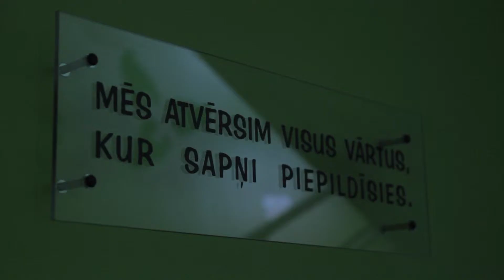Ogres TV: LIELVĀRDE: Siltināšanas darbi bērnudārzos (28.11.14.)